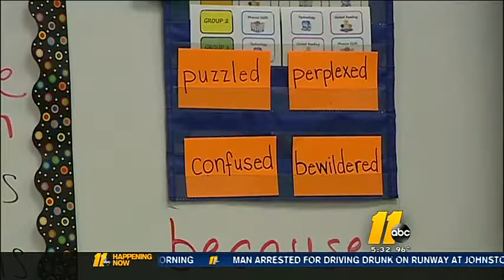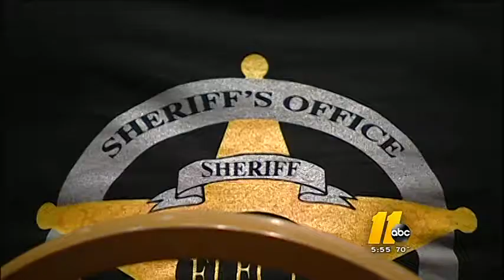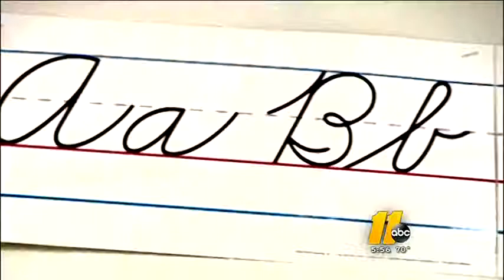ITEAM-SCHOOL SAFETY SERIES